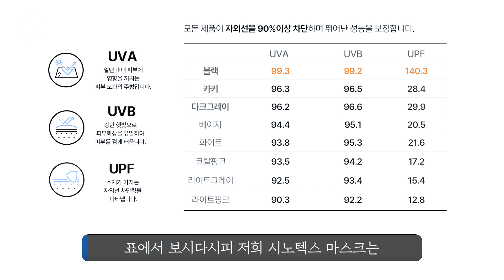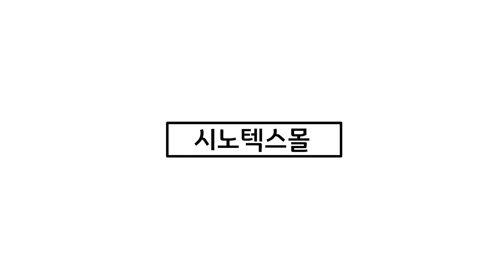덴탈마스크 말고 시노텍스 마스크를 써야 하는 이유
안녕하세요.
시노텍스 박PD입니다.

날씨가 포근해지면서
숨쉬기 편한 마스크를 많이 찾고 계시죠?
아무래도 덴탈마스크를 많이들 생각하실 텐데요.

이번 영상에서는 덴탈마스크 보다
시노텍스 마스크를 써야하는
6가지 이유에 대하여 이야기를 나눠보고자 합니다.

영상 재미있게 보시고,
시노텍스 마스크도 꼭 한 번 경험해 보시길 바랄게요~

📍시노텍스95 시노펙스 마스크를 구매하고 싶다면 !